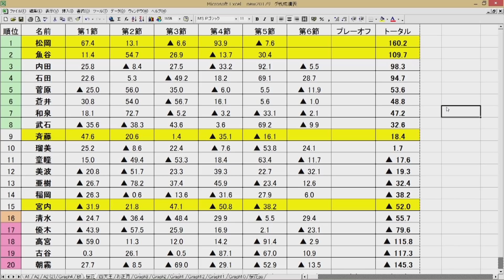【麻雀】第12期女流桜花第６節E卓１回戦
宮内こずえ vs 魚谷侑未 vs 斉藤理絵 vs 松岡千晶